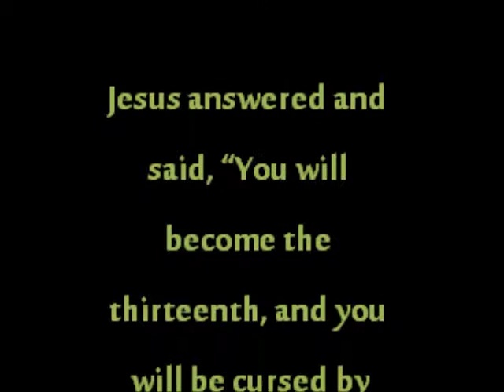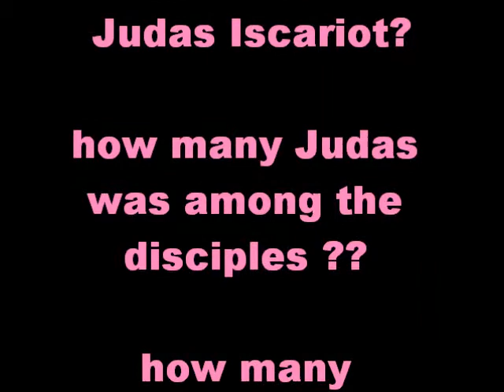Gospel judas says name Ahmed, 13th, &more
The Comforter is Judas,Gospel of Judas has details about our imam of our time(mehdi/Yamani) The praised one(Ahmed) in the gospel of judas the mention of the trials for the 13th imam and more details
gospel of Judas~ [Judah said, "Master, could it be that my lineage is under the control of the rulers?"...Jesus answered and said to him, "Come, that I [ ... two lines missing ... ], but that you will grieve much when you see the kingdom and all its generation." When he heard this, Judah said to him, "What good is it that I have received it? For you have set me apart for that generation." Jesus answered and said, "You will become the thirteenth, and you will be cursed by the other generations — and you will come to rule over them. In the last days they will curse your ascent [47] to the holy [generation]"]...["But you will exceed all of them. For you will sacrifice the man that clothes me."] ["Already your horn has been raised,your wrath has been kindled, your star has shown brightly, and your heart has ... [57]"]